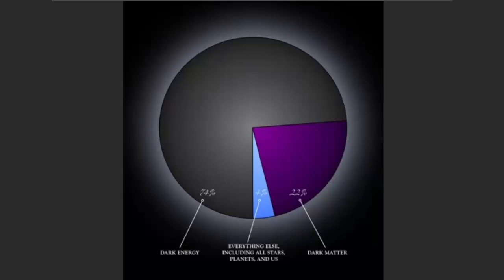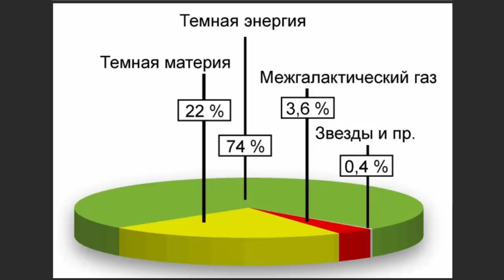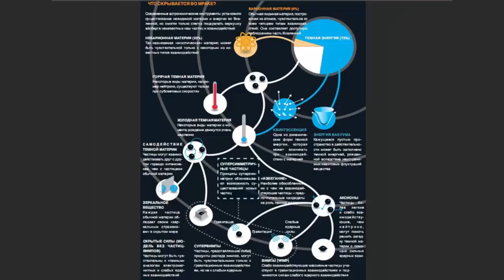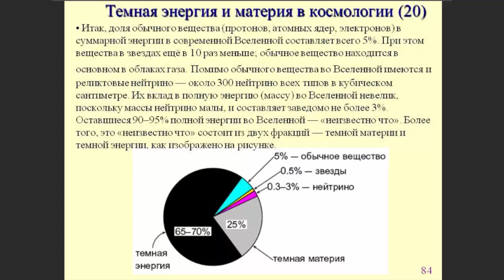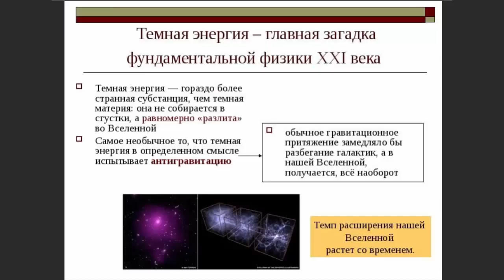Пятая Сила Вселенной! Учёные почти нашли!?